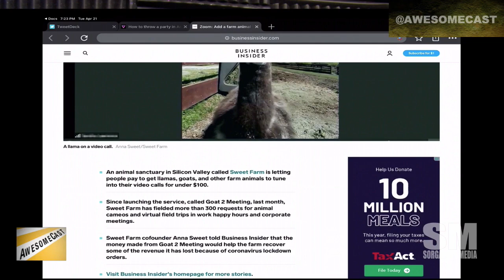Llama 2 Meeting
Sorg is chatting about the "Goat 2 Meeting" service by Sweet Farm in Silicon Valley!

Listen to the full show AwesomeCast 491: Catt Butts Are Extra